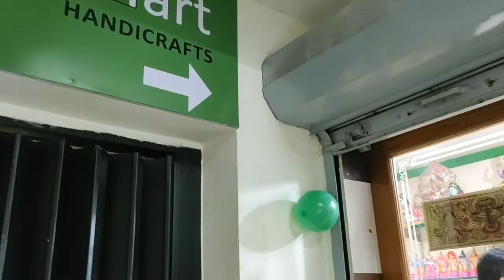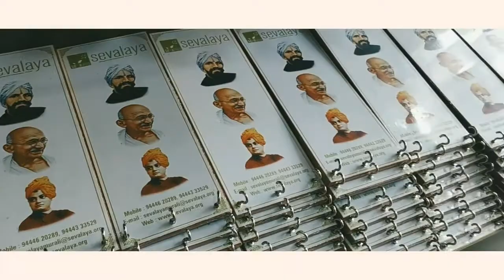Sevalaya | Inauguration of SEVAMART | Dr R Natraj IPS, MLA Mylapore